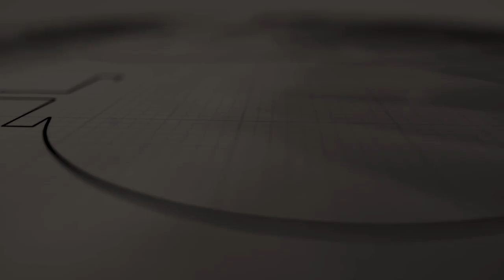Sarva srishdikalumonnay pukazhthi / സർവ്വ സൃഷ്ടികളുമൊന്നായ് പുകഴ്ത്തിടുന്ന | COG Qatar Choir